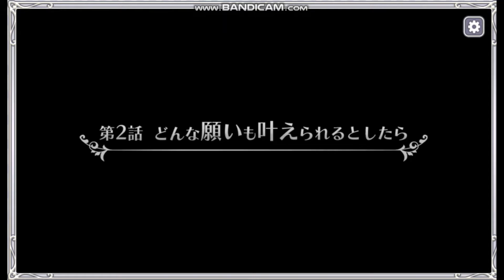【OG】Reゼロから始める異世界生活 禁書と謎の精霊 Part１３１ ～Battle１３１ 【マイワールド】【マイワー】【JAPAGE】